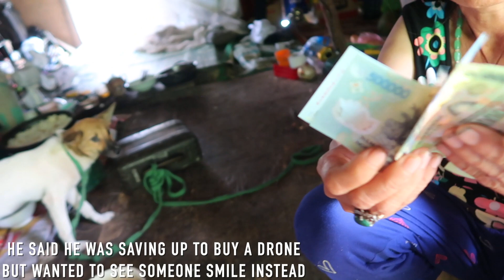Home improvement Vietnam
Woman survives on a rickety raft about to collapse. Home renovation help for Slum housing Vietnam.
Thanks to Carlos Ramirez ($144.30 aud). 2.4 mil vnd.